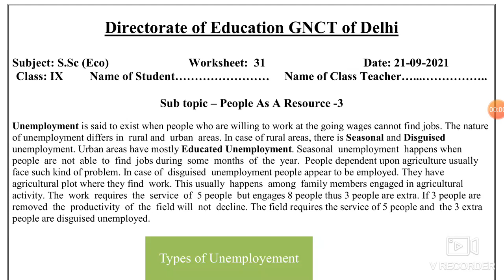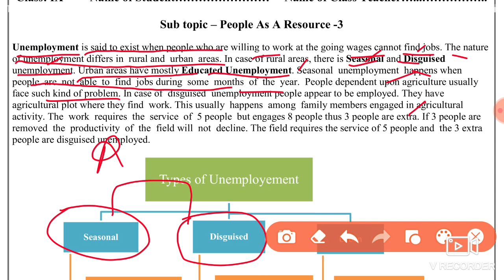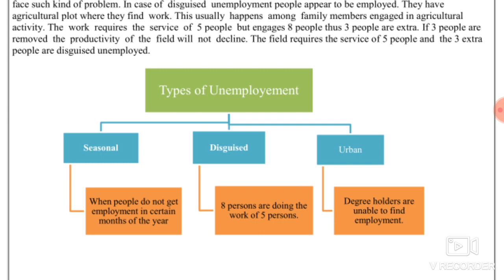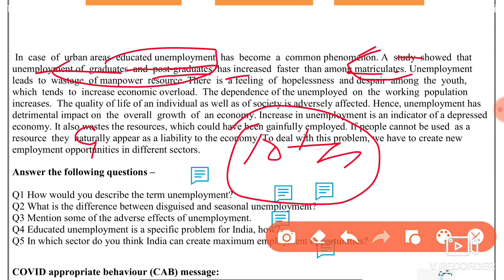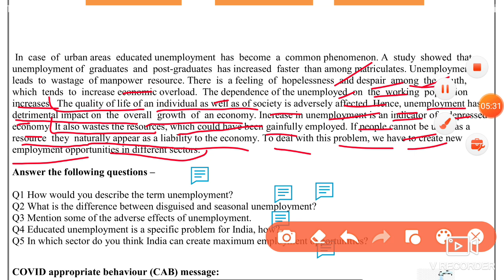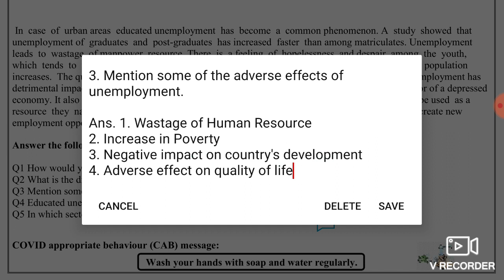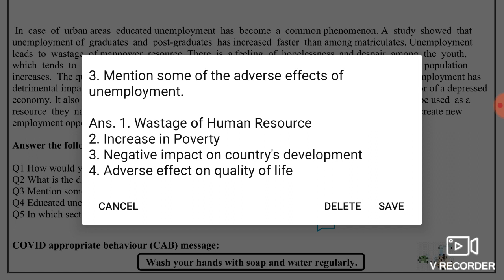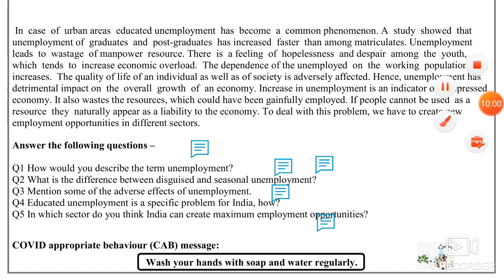Social Science Worksheet 31 Class 9 (21/9/21)English Medium/Worksheet 31 Sst Class 9/Worksheet 31Sst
worksheet 31,
21 September worksheet 31 sst,
 21 September worksheet 31 English medium,
 21 September class 9 Worksheet 31,
  sst worksheet 31 English medium,
21 September Today worksheet 31,
 21 September 21 worksheet 31 English medium,

21 September class 9 worksheet sst 31,
worksheetsst 31 class 9 English medium,

21 September Worksheet 31,
 worksheet 31 class 9 English medium,
 21 September aaj ki worksheet,
9 class Sst worksheet 31,
 today class Sst 31 worksheet English medium,
 21 September aaj ki worksheet 31,
 21 September worksheet 31,
worksheet 31 sst English medium sst,

Chapter

0:00 Introduction
0:30 Worksheet 31 Class 9 Sst hindi Medium
1:00 Worksheet 31 Sst Class 9 Explaination
10:20 Join Telegram Group And Follow on instagram
10:30 Do like comment and subscribe

This is the worksheet of class 9 English medium If you have not done your previous worksheet please go to my playlist.  Any doubt of you ask me on comment section I have to upload all the worksheet of both Medium of this week you have to check on my playlist

🤗🤗🤗Thanku🤗🤗🤗